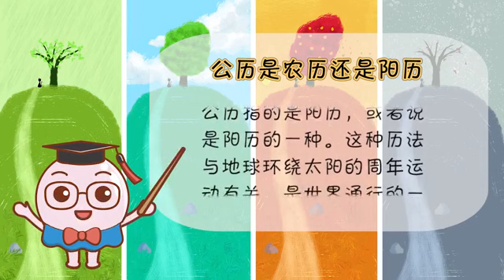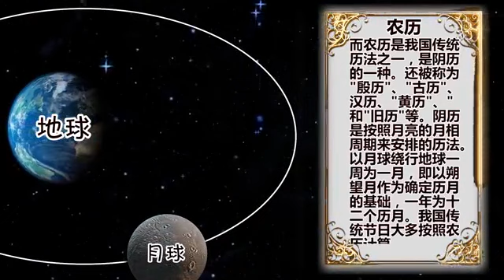公历是农历还是阳历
公历指的是阳历，或者说是阳历的一种。这种历法与地球环绕太阳的周年运动有关，是世界通行的一种历法，又被称为西历、格里高利历、或者公元。中国从辛亥革命后即采用格里高利历，1949年建国后正式采用公元纪年。

 &nbsp;

 公历平年365天，闰年366天，每四年一闰，每满百年少闰一次，到第四百年再闰，即每四百年中有97个闰年。公历的历年平均长度与回归年只有26秒之差。公历产生在公元六世纪，是以耶稣诞生那一年作为纪年的开始的，当时正是基督教鼎盛发展的时期。

 &nbsp;

 而农历是我国传统历法之一，是阴历的一种。还被称为&quot;殷历&quot;、&quot;古历&quot;、汉历、&quot;黄历&quot;、&quot;和&quot;旧历&quot;等。阴历是按照月亮的月相周期来安排的历法。以月球绕行地球一周为一月，即以朔望月作为确定历月的基础，一年为十二个历月。我国传统节日大多按照农历计算。